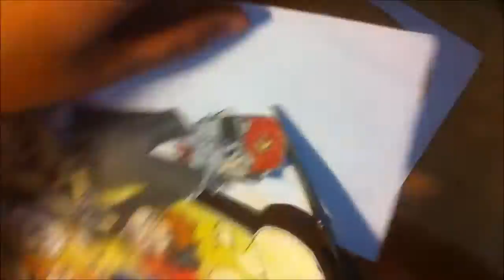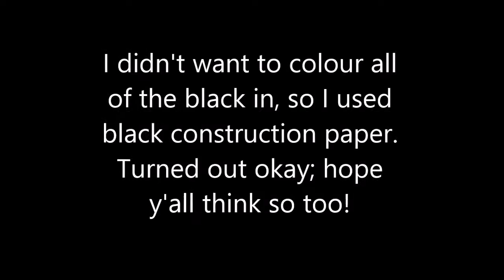:GF AU: Let's Make a...DEAL! [Speedpaint]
So...Gravity Falls comes back today, it's Labour Day, and it's the last day of summer vacation for many, including me. School starts for me tomorrow. ;w;

Still, given the circumstances, it feels like a good day to upload my last finished drawing for my "Mirror Falls" AU (eg new GF episode today; plus GF takes place in summer and this is the last day of summer vacation).
And as y'all can probably see, this is sort of like a poster for the AU! Reminder that every role in this universe is reversed: Pacifica = Dipper, Gideon = Mabel, Stan = Bill, etc.

I was too lazy to colour all the black in so I cut the entire thing out and put it on black construction paper mwahahaha. Laziness or creativity; you decide!

I'm gonna make a lot more artwork for this AU hehe - y'all can bet on it!
In fact, I've got something that sort of resembles the GF theme song...hehehehe...

If any of you guys feel like drawing this AU, that'd actually be reeeeeeally cool. Some credit would be nice. OwO

Gravity Falls belongs to Alex Hirsch & Disney!
Art & AU belongs to ME! :D